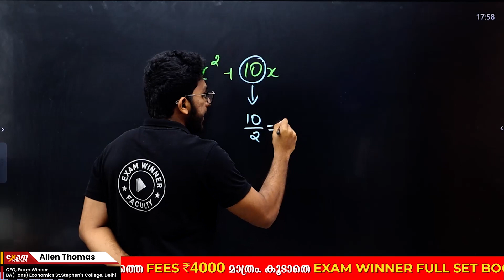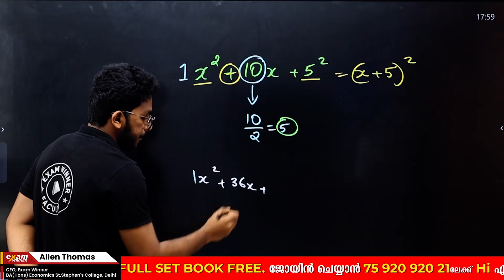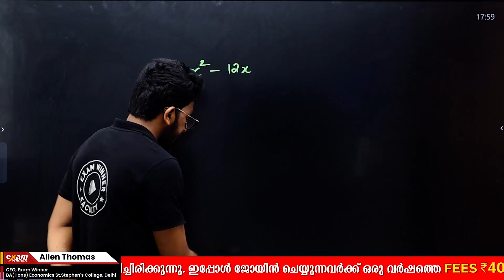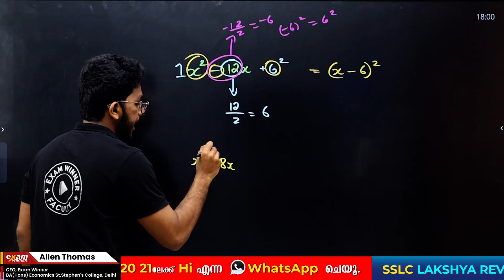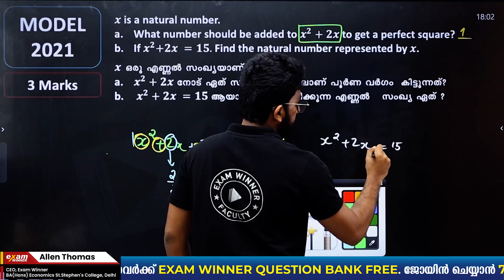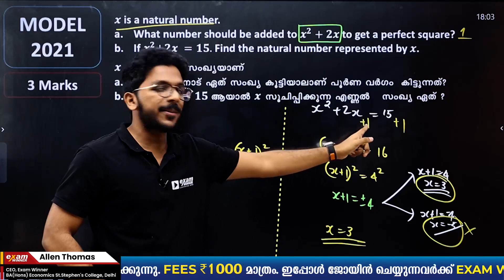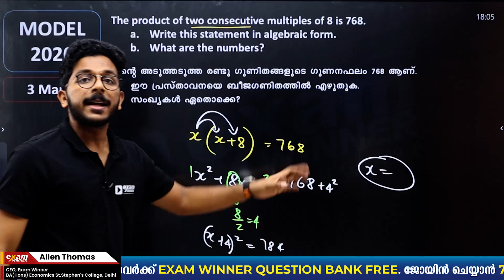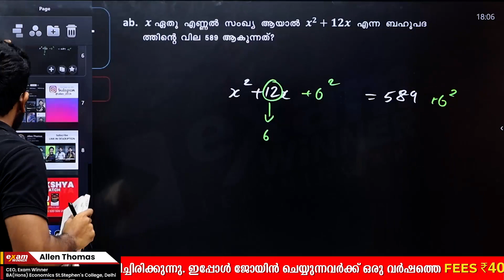SSLC MATHS | Second Degree Equations | രണ്ടാം കൃതി സമവാക്യങ്ങൾ | SURE SHOT QUESTIONS | EXAM WINNER